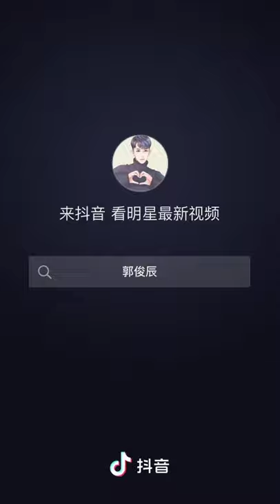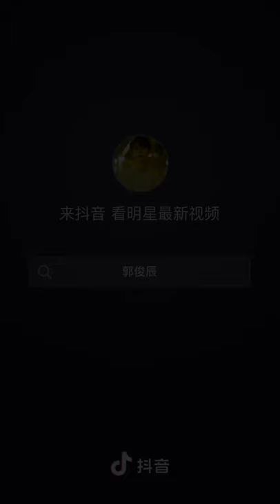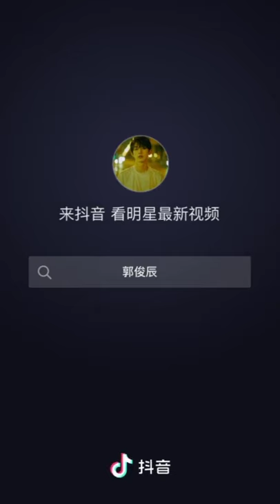FICTION GUO DOUYIN COMPILATION FICTION GUO BIOGRAPHY GUO JUNCHEN DRAMA LIST |FICTION UPCOMING DRAMA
Biography
Name :Fiction Guo
Given name :Guo Jun Chen
Also known :Guo JUNCHEN
Nationality:Chinese
Gender :Male
Born:1 October 1997
Age :23

       Upcoming Drama
thelifeofwhitefoxseason2(2021)
growingpainseason2(2021)